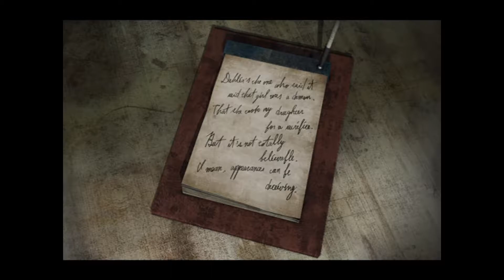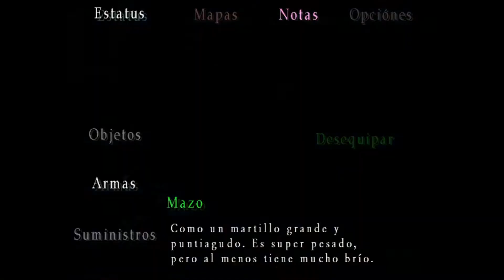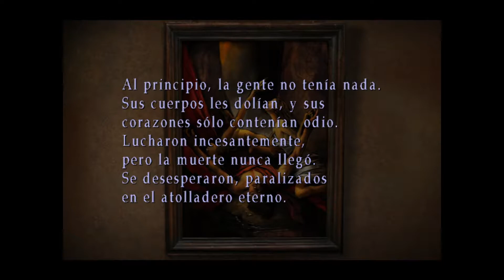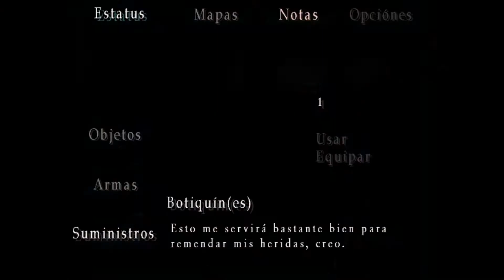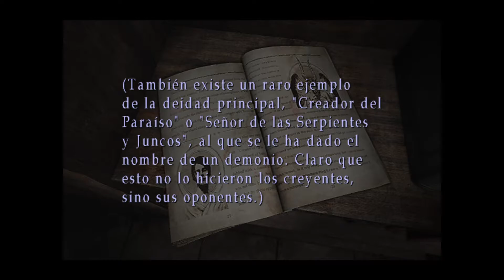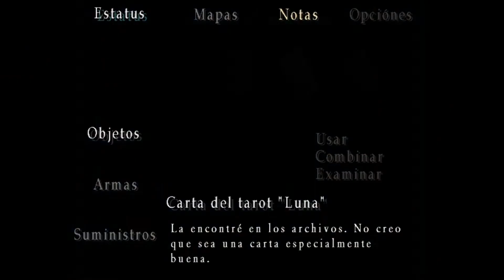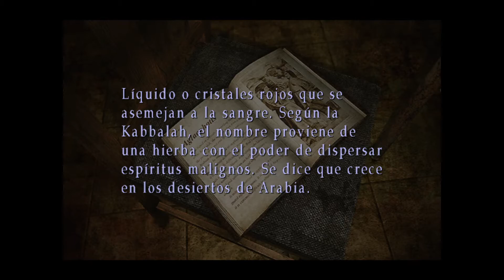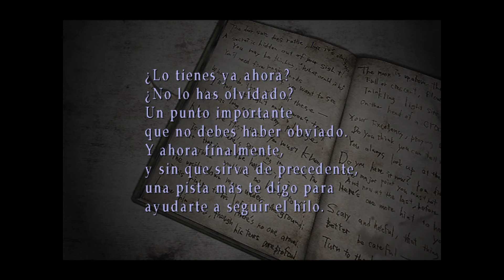Silent Hill 3 - 08 - Nowhere